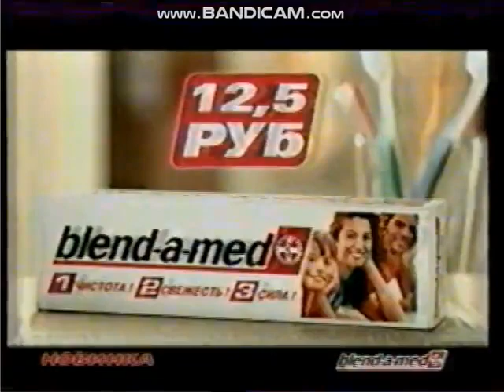Рекламный блок (ТВЦ, 30.12.2005) (9)